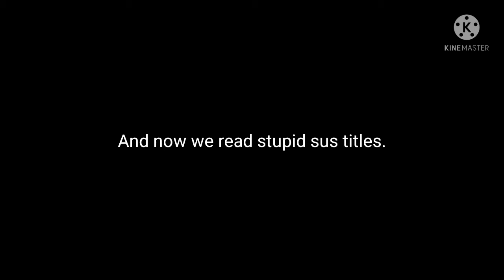I EAT ASS (official cover featuring Snoot Boi)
I'm sorry for making this, lmao-